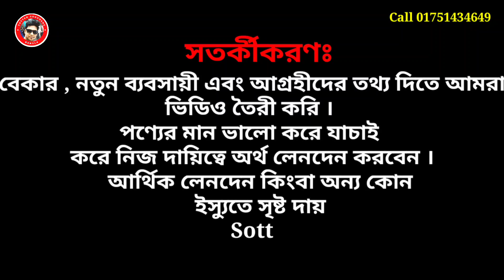আতা ফল পাইকারি মাত্র ১৫০ টাকা কেজি বিক্রি হচ্ছে সবেদা ফল মাত্র ৬৫ টাকা কেজি পাইকারি বিক্রি হচ্ছে!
FruitWholesaleUpdate 2022

🚷 বিশেষ বার্তা:
আপনার পণ্য বা প্রতিষ্ঠানের বিজ্ঞাপনের জন্য যােগাযােগ করুন মোবাইল--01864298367
Only My facebook page.
Sotter Sondhane Bangla ✔️মেসেজ করুন ধন্যবাদ